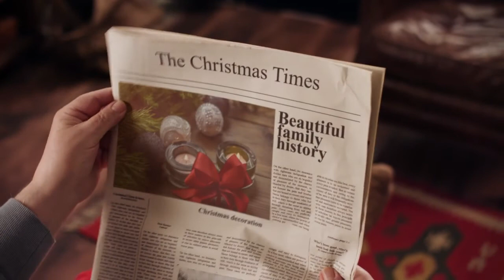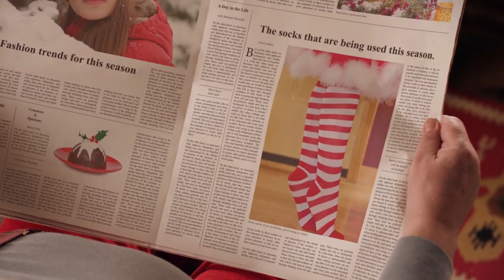The Christmas Song